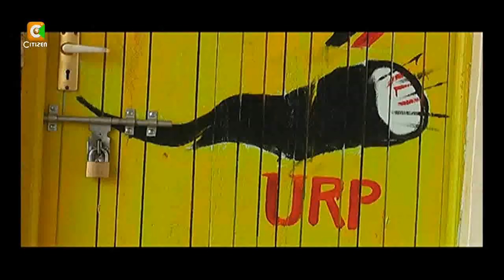URP Mps Resolve To Join JAP